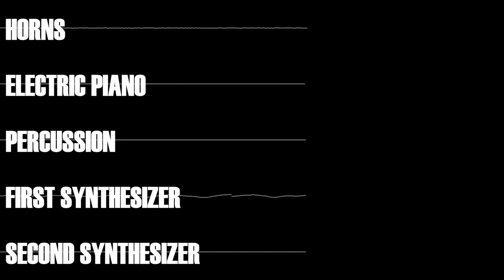Jamuary Day 1